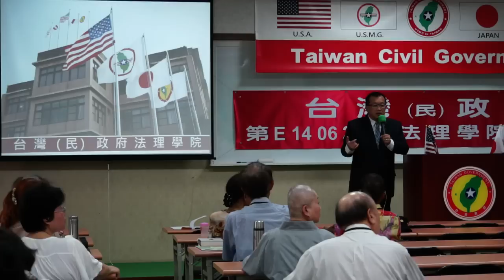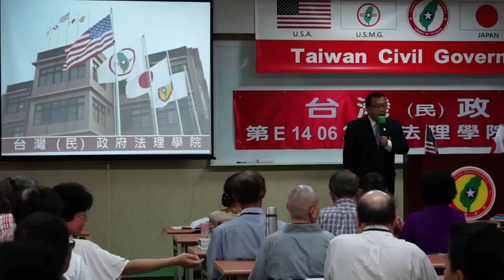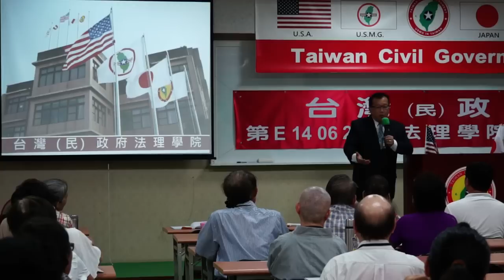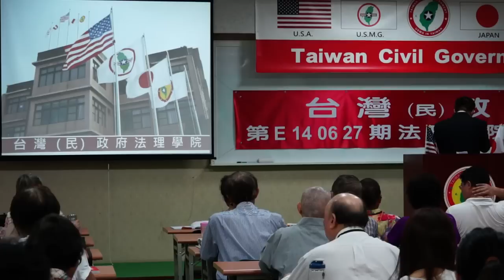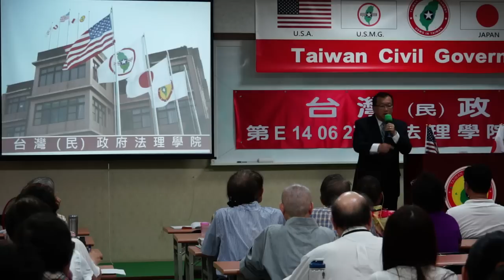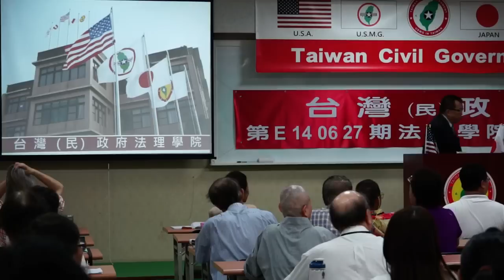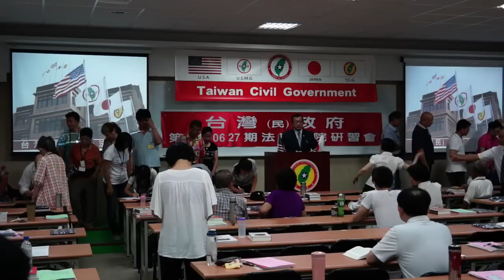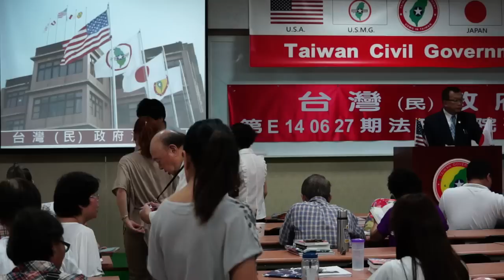140629-頒發美國國旗-林志昇-台灣(民)政府第E140627期法理學院初級班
140629-頒發美國國旗-林志昇-台灣(民)政府第E140627期法理學院初級班